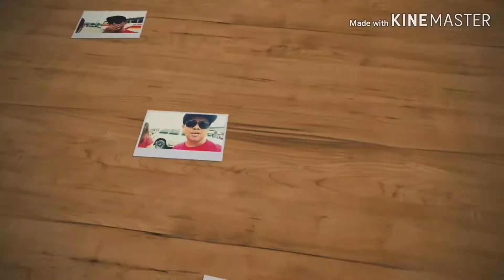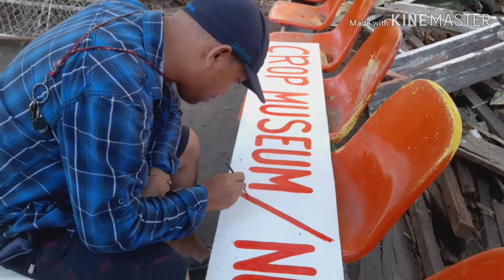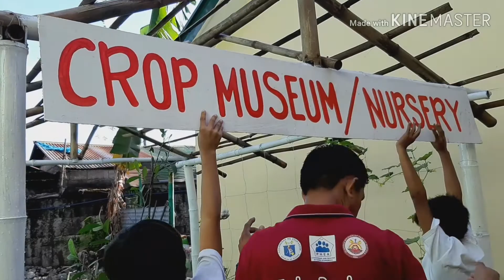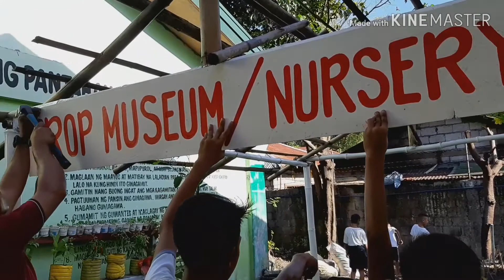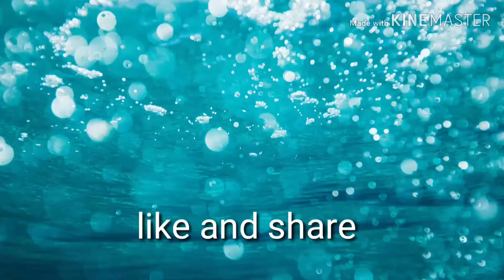Ofw house story/my first love painting lettering kaya ko pa ba..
Try po nting mglettering mga boss ito po ang hobby ko tlga noon pa painting at drawing matagal tagal na rin dko ito ginagawa sana po ay magustuhan nyo po salamat po sa inyo.